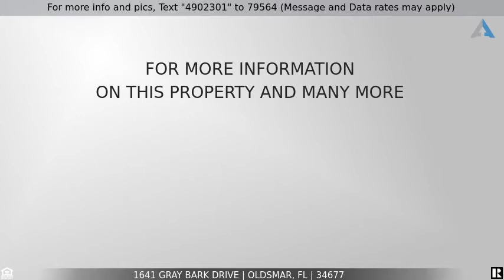Priced at $410,000 - 1641 GRAY BARK DRIVE, OLDSMAR, FL 34677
Remarkable Oldsmar Pool Home available now!

Stunning DESIGNER FINISHES and UPDATES, and no rear neighbors! This remarkable home offers 3 bedrooms, 2.5 bathrooms, sparkling backyard pool, immaculate 3-car garage with finished floor, and so much more! The home’s impressive entry showcases the spacious Great Room with high ceilings, and tranquil views of the pool. The modern Kitchen is a chef’s dream with Stainless Steel and high end Appliances, including a built-in Wine Cooler, Schott Ceran glass-ceramic cooktop, and wall Ovens. Stacked, ceiling height, custom Cabinetry for maximum storage, Quartz counter tops, Decorative Back Splash, large working Island with Breakfast Bar seating, and Pantry. Sliding glass doors extend to the outdoor living area. Enjoy your screened, solar heated Pool & Spillover Spa with jets, deck space for lounging, Shade Sail, enchanting String lighting, and tropical landscape. A designer half bath completes the first floor. Wood treads with crisp painted risers and metal spindle railing beautifully accentuate the newly remodeled staircase leading up to the sizable bedrooms and 2nd
floor Laundry Room. Notably, your relaxing Owner’s Suite is complete with Dual Sinks, a garden tub, separate Shower Stall, private Water Closet, and a large walk-in closet. You’ll love the tasteful touches throughout, including Designer light fixtures, wall-mounted cabinetry combination in Great Room, custom built-in shelving & cozy nook under the stairway, Plantation Shutters, 24x24 neutral tile, and the character of the upstairs Jack & Jill bathroom. Newer improvements include: Water Softener (2019), Roof (2017), Pool resurfaced (2016), Pool Pump (2016), A/C (2015), Water Heater (2015), Complete major Kitchen renovation (2015). The Eastlake Oaks Community is perfectly positioned in Oldsmar, near the north tip of Tampa Bay,  just a short drive to beautiful Gulf beaches, several charming downtown communities, shopping, dining, Tampa International Airport, and the many Tampa Bay Championship sports team facilities! Amenities include a community pool, playground, sidewalks, and nature trail that leads to Sheffield Park.  Don’t miss this incredible opportunity to call this unique and premier property HOME! Make your appointment today!